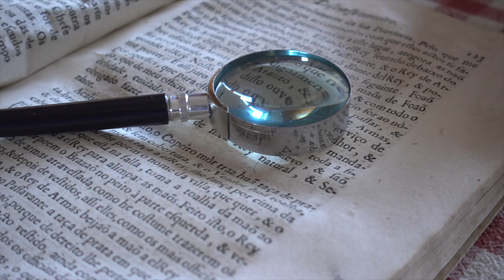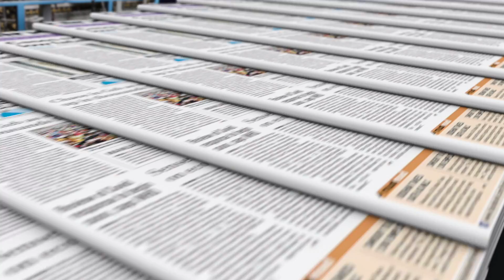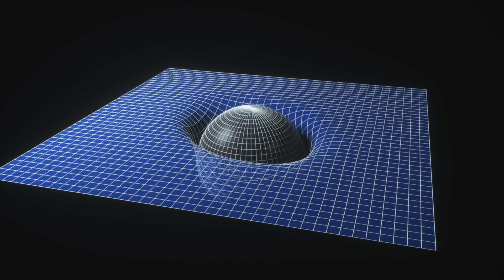5 Experiments That Could Have Ended Humanity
5 Experiments That Nearly Ended Humanity